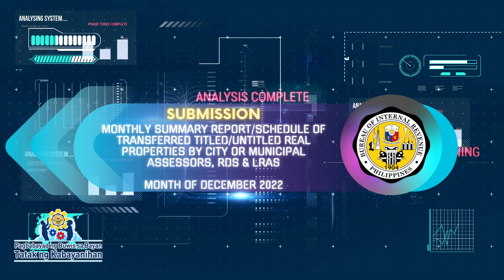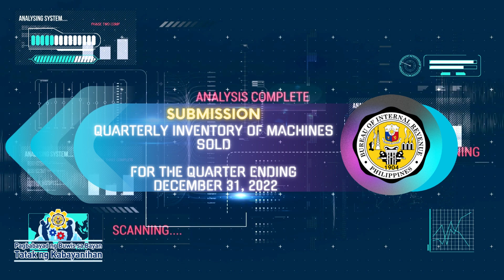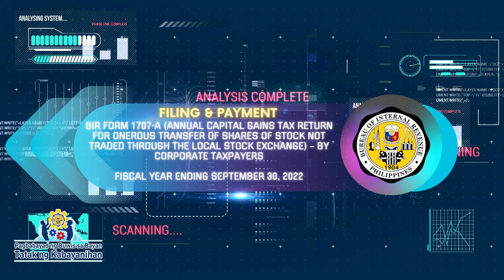Tax Reminder 01-15-2023